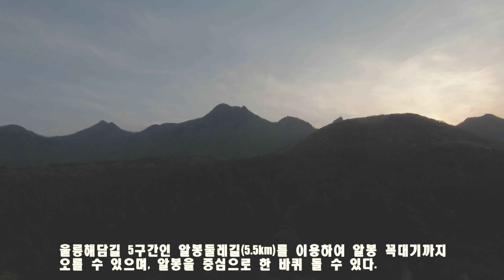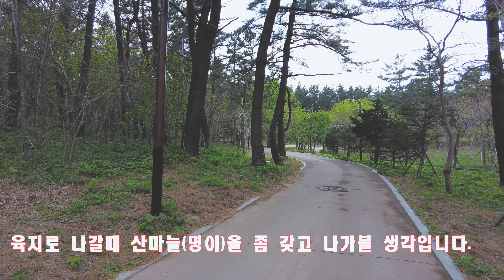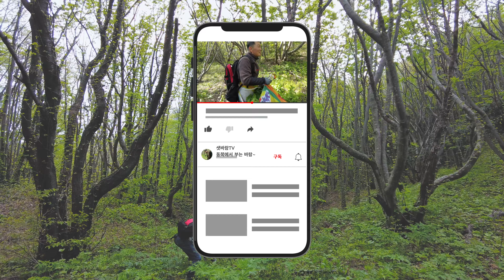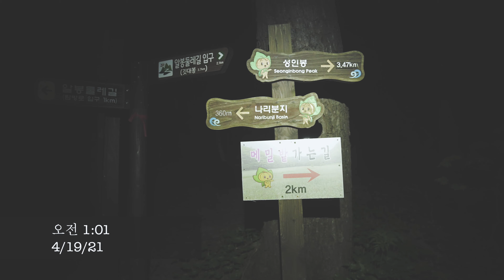울릉도 나리분지 나리상회 동행일기 2 나리분지의 기원 알봉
나리분지의 알봉을 소개합니다~!!

정말 멋진 곳입니다~!!

Music
Epidmic Sound

제품의 쿠팡 링크들은 쿠팡 파트너스 활동의 일환으로,
제품을 구입시 일정액의 수수료를 제공받고 있습니다.

*Camera
SONY A7S3
SONY A7R2
SONY RX0 I
CANON 5DMark 2
액션캠

*PC
MACBOOK 17" (2021) CTO 32G 1TB Radeon Pro 2.3GHz 8Gb I9 8core
MACBOOK 13" 2015 early 2015
Hackintosi 3.59 GHz Intel Core i7 32GB 1600 MHz DDR3 NVIDIA GeForce GTX 1060 6GB 6143 MB (High Sierra)

Sea To Summit Jungle Hammock Set : Sea To Summit Jungle Hammock Set